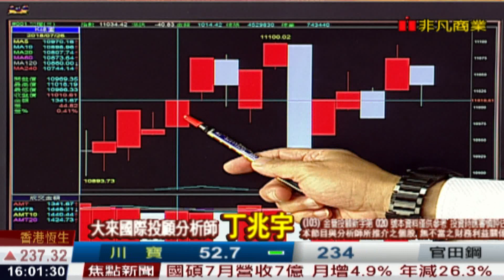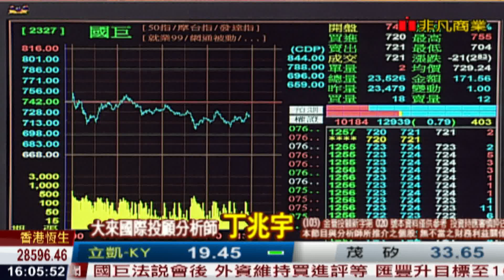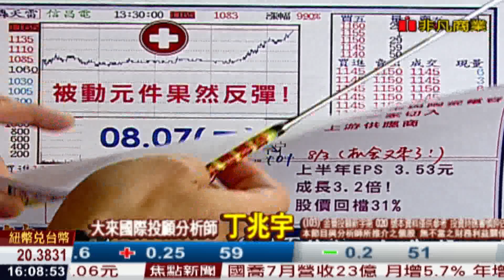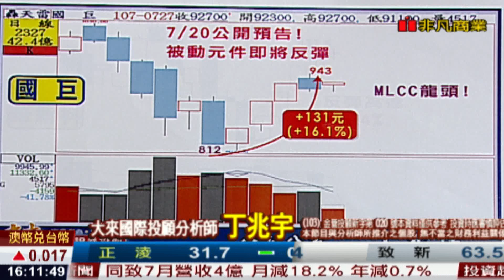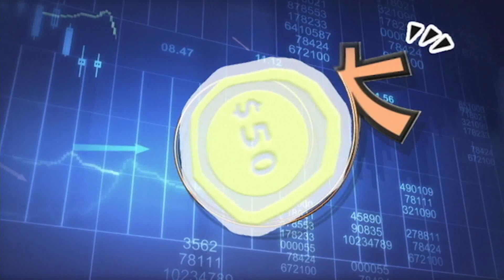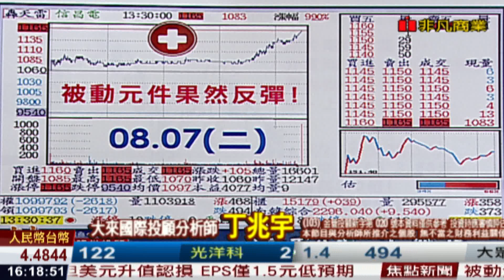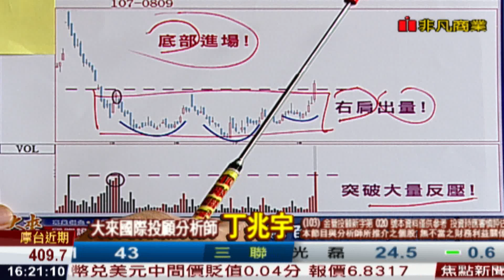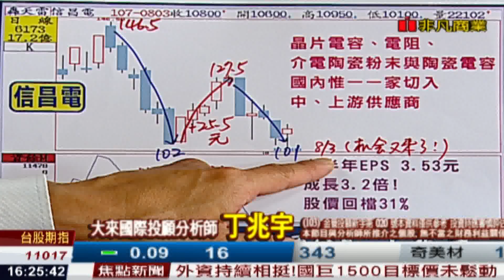180809金融百分百